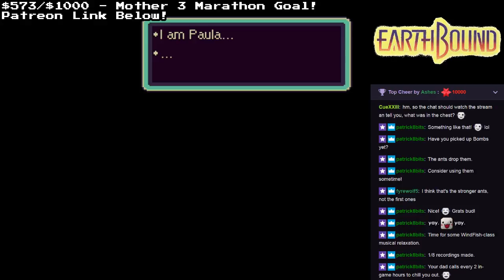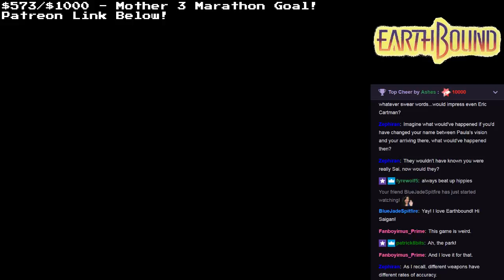Let's Play Earthbound - Marathon Hour 3